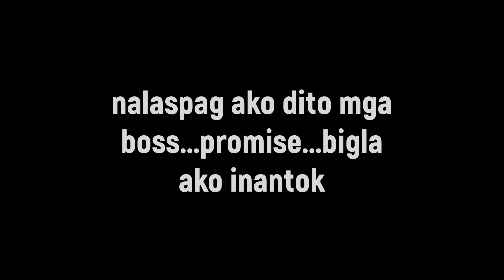NALASPAG YARN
Mas maganda pala ang ride na wala sa plano dahil nakakalayo ka ngunit kapag ang mindset mo ay maiba nakakalaspag pala...Ngayon alam ko na...dapat laging ang mindset long ride para di malaspag...laspag yorn